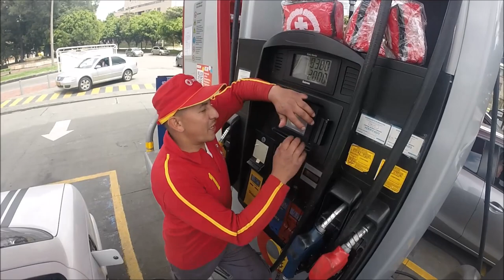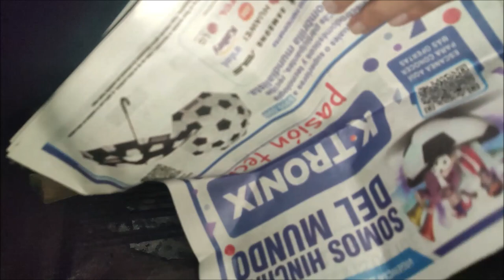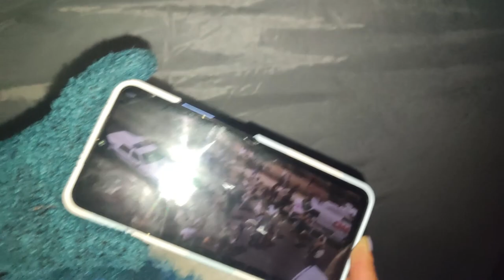Acampando al lado de una laguna, 😍 ¿Se puede? ¿Cuánto vale? 🥶 Frio extremo 3 grados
10 consejos para acampar,
Viaje low cost camping,
el cristian gonzalez,
Luisito comunica,
viajes baratos,
planes para hacer cerca de bogotá.
Nissan tsuru off road,
nissan sentra b13 viajando,
Nissan Sentra b13 stance,
Pasion b13 nissan sentra b13